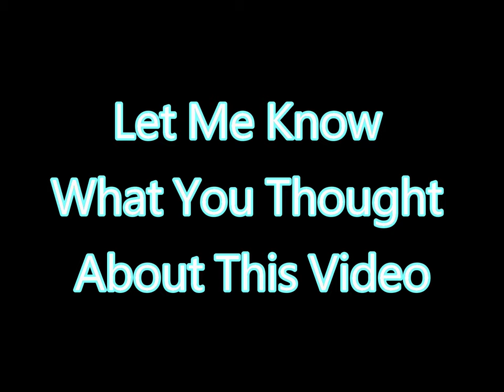❌ No Copyright 3D 🕜 10 Second Countdown Timer Sound 20 - Free For Video Editor - Minuteur - 無料タイマー